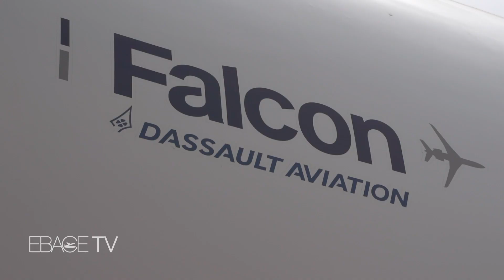See the Latest Business Aircraft on Display at EBACE2022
For the first time in more than two years, business aviation is on display at Europe's biggest industry event: the 2022 European Business Aviation Convention & Exhibition (EBACE2022). There's nearly 50 aircraft on display this year, ranging from intercontinental business jets to smaller, turbine-powered aircraft.